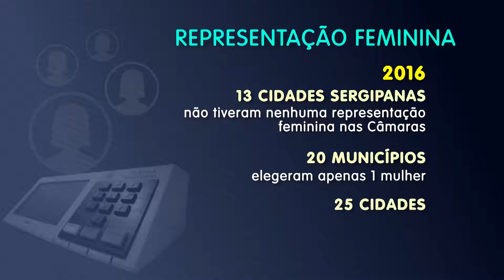Evento: Mulheres na Política